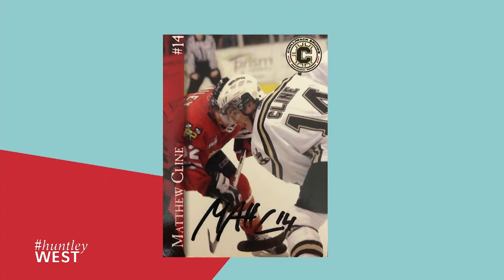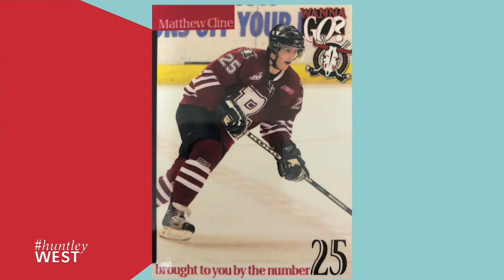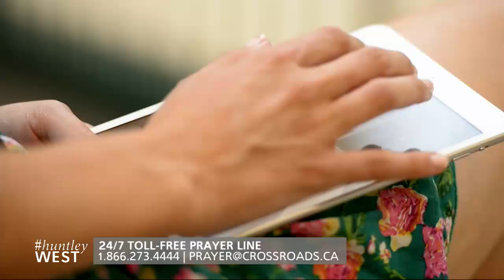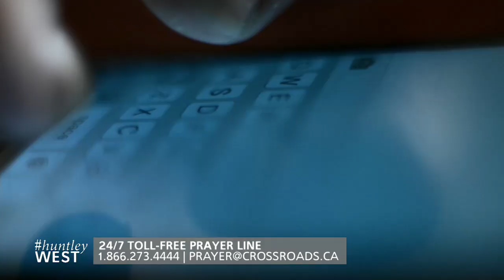Breaking Free from Pornography Addiction / MATT CLINE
Matt Cline joins Greg Musselman to share about how he overcame an addiction to pornography and how he is helping others do the same.

Prayer Lines: @247_prayerline